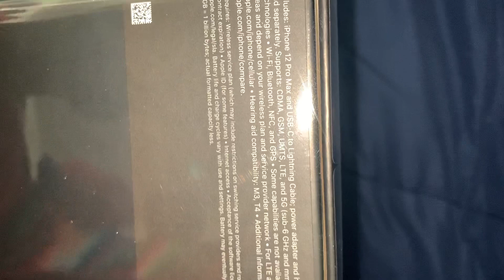Unboxing iPhone 12 pro Max Part 1